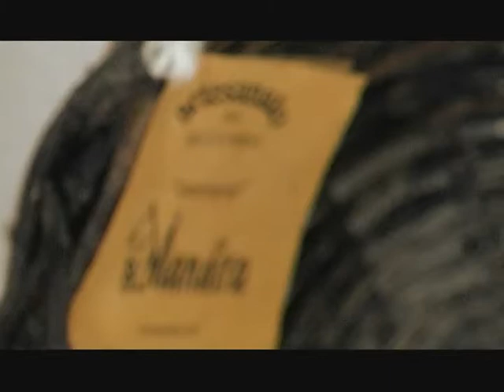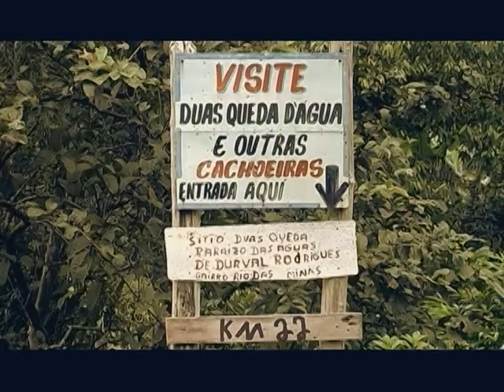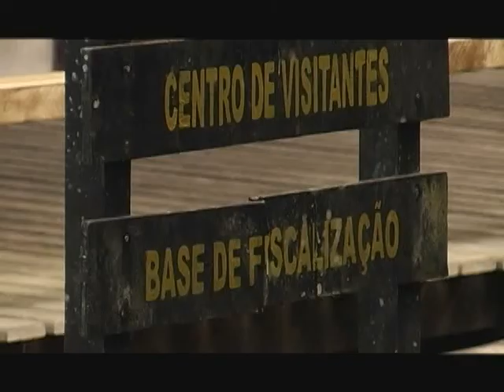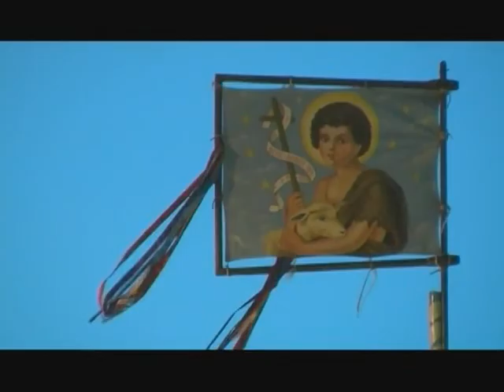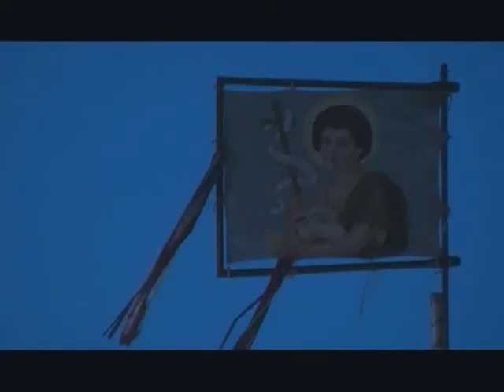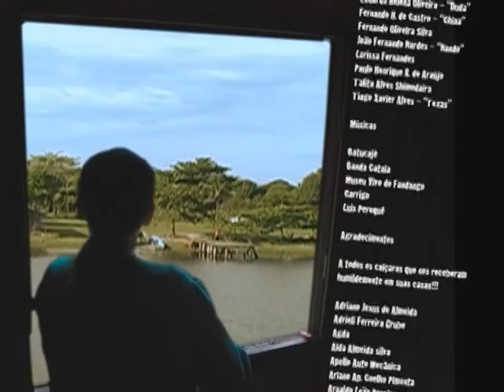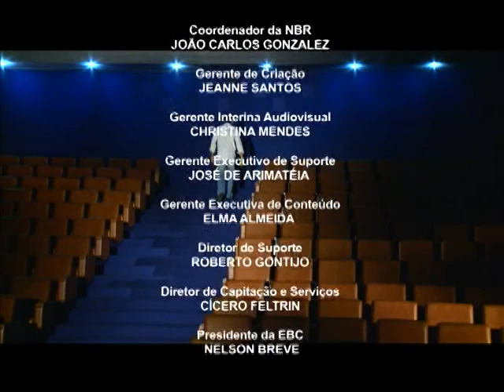Jovens de Cananéia (SP) destacam mudanças entre gerações da cultura caiçara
DOCUMENTAÇÃO - 06.05.12: No programa deste domingo (6), o documentário "Saberes Caiçara: a reinvenção da cultura Caiçara no município de Cananéia" abordou características da cultura caiçara a partir de um olhar crítico e motivador. Jovens do município de Cananéia (SP) fizeram um registro do diálogo entre gerações sobre as mudanças socioambientais, culturais e econômicas que afetaram e afetam os modos de vida dessa população tradicional. O filme foi produzido pelo coletivo Jovem Caiçara.